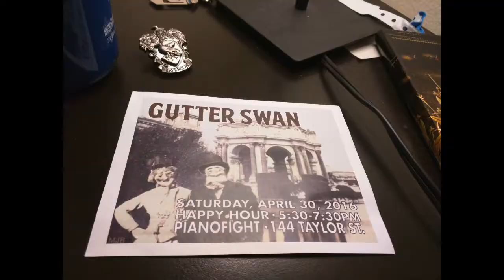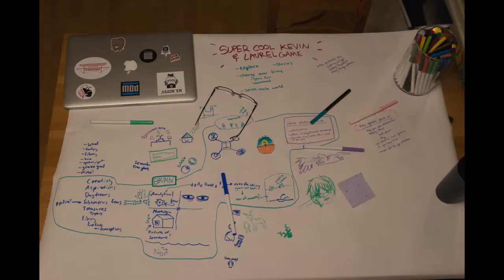Photos of the Year, Volume 8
On we go - another year, more moments saved for the archives.

Music is Cello Song, by The Books.